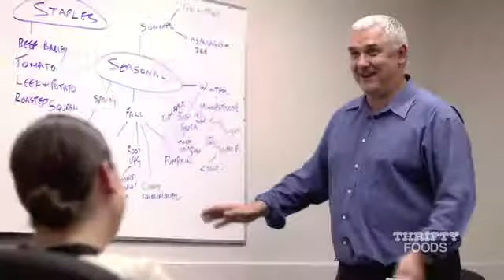Thrifty Kitchens - Go Local BC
Dips, desserts, salads and more, here's a look at why we label our Thrifty Kitchens products "Made with love on Vancouver Island".